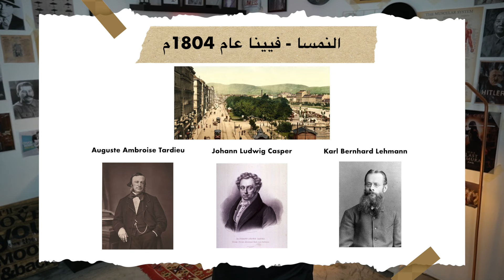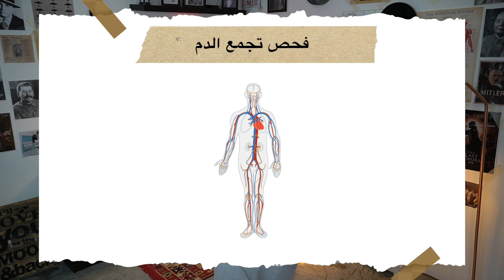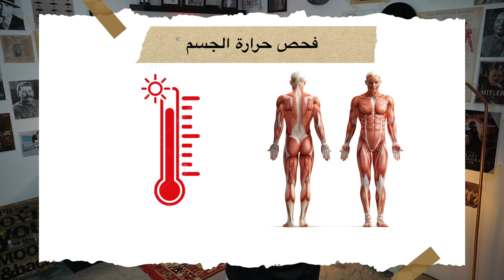كيف تُكشف الجريمة 🕵🏻‍♂️ | السرداب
الطب الشرعي حلال العُقد وكشف حقيقة اكثر المجرمين احترافاً واصبح اكبر مصدر للازعاج لهم.

المصادر : 📚

حسابات مواقع التواصل الاجتماعي : 📱